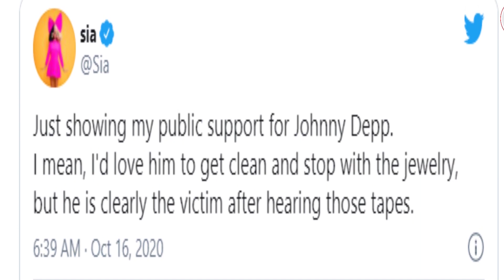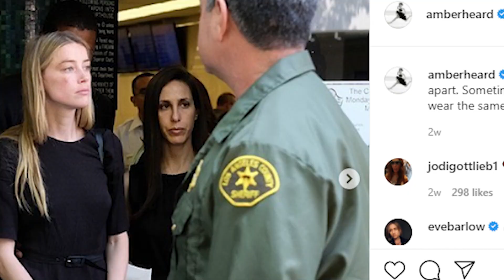Celebrities Who SPOKE UP About Amber Heard's Lies!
The case against Johnny Depp is going on as he tries to go and reclaim his name by fighting against his ex-wife, Amber Heard,
 Johnny Depp recently lost his libel case against a British newspaper that labeled him a wife-be*ter. The judge in the case ruled that the allegation was substantially true.
 It has been a long struggle for him, but he has had various people defending him and talking about him in a positive light.
 I will break down the entire list of celebrities who went ahead to show their support for Johnny Depp and believe in his innocence.
But before that, please make sure you subscribe to this channel and hit the notification bell so that you will always be the first to know when we post a new video.